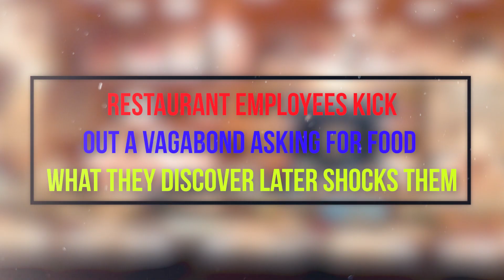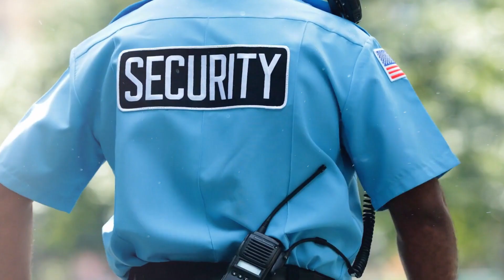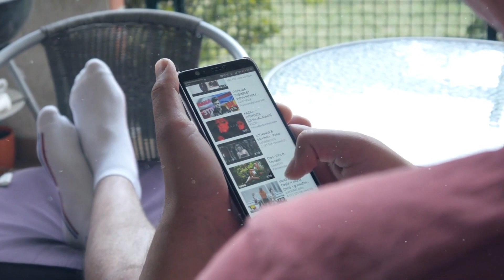Restaurant Employees Kick Out a Vagabond Asking for Food, What They Discover Later Shocks Them